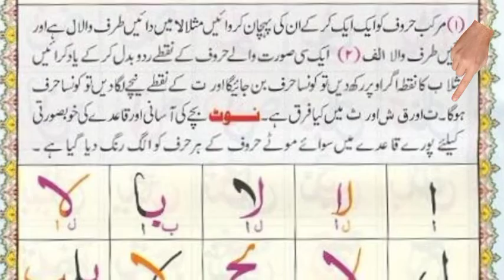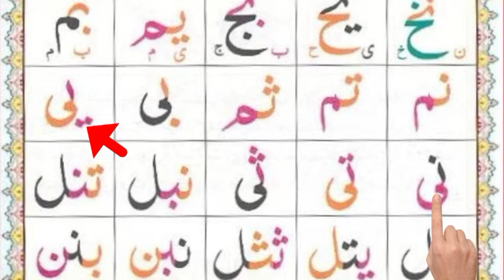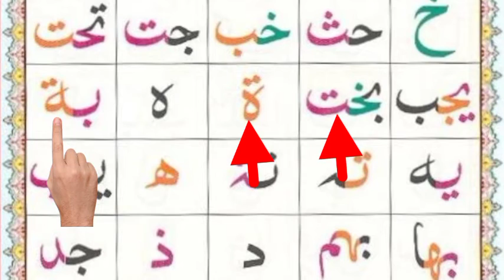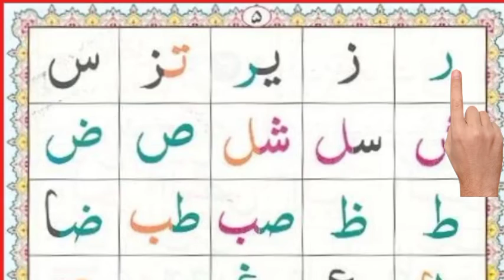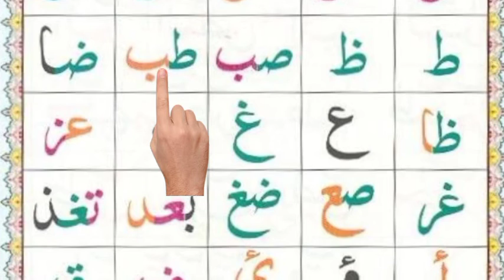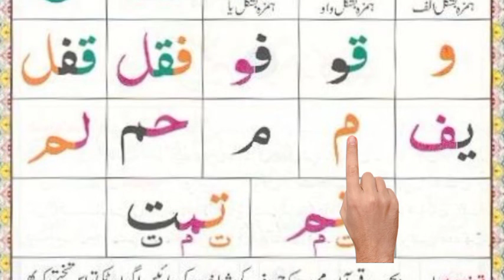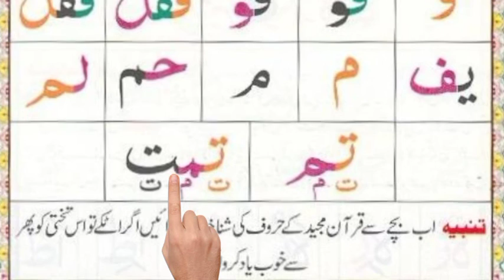Noorani Qaida Lesson Number 2 Full In Urdu / Hindi نورانی قاعدہ سبق نمبر 2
Noorani Qaida Lesson Number 1